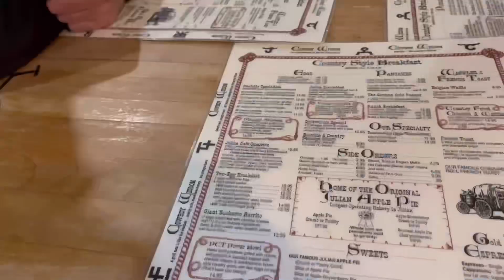PCT Day 7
Dylan wakes to poison oak on his lip. We race the weather off the mountain.